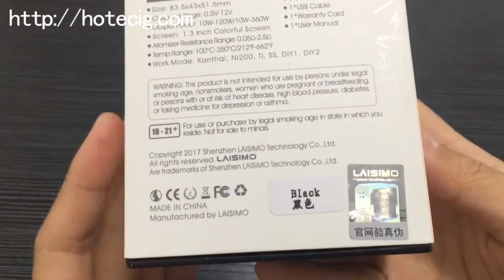Authentic Laisimo F4 360W TC VW Box Mod (Real shot)